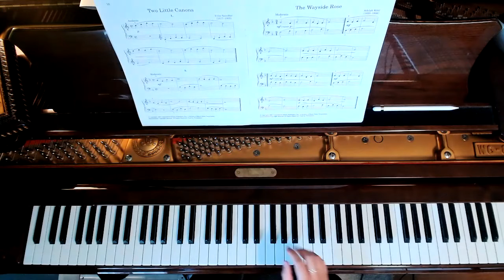Two Little Canons, Fritz Spindler